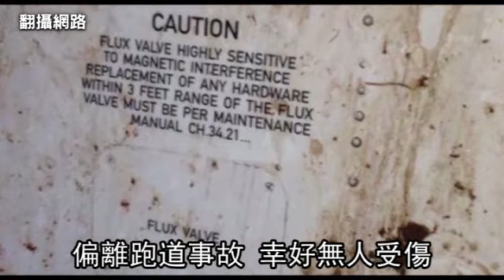發動機瑕疵 去年兩度換新--蘋果日報 20150205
【綜合報導】復興航空昨失事的ATR72-600客機雖是去年4月才從法國原廠接收的新機，但該機早在去年就被證實有發動機安裝瑕疵，1號發動機還因此在去年4月及8月兩度換新，據了解，昨更傳失事班機也是1號發動機失去動力。由於ATR客機是國內離島航線主力機種，民航局昨已下令採用ATR的立榮與復興全面特檢22架ATR客機，未通過前需停飛。